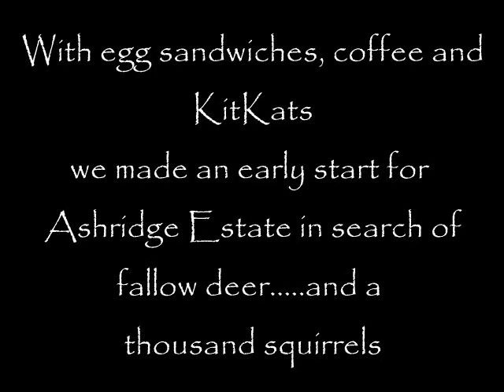Fallow Deer at Ashridge Estate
A day out at Ashridge Estate photographing the fallow deer in their winter coats accompanied by a thousand grey squirrels.